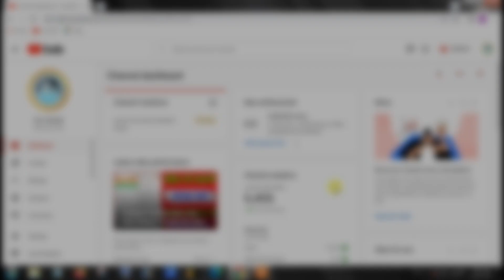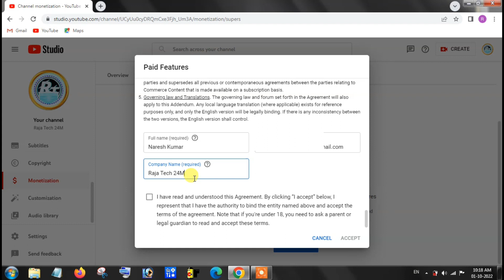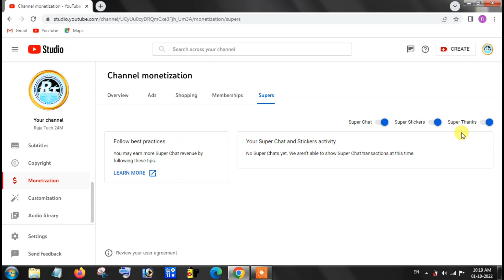YouTube Channel Per Super Thanks Wale Option Ko Kaise On Kare